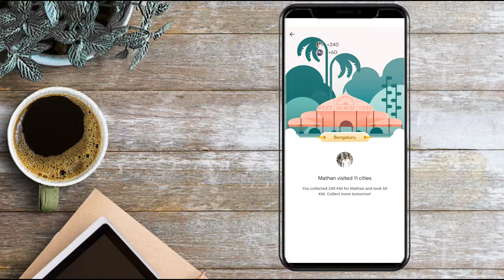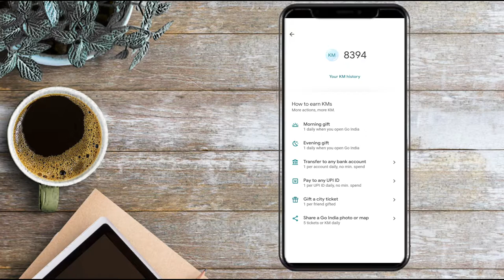How to earn more Google Pay KM easily Tamil || Gpay Tricks 2020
Hi guys in this video we're going to see how to earn google pay kilometers daily.

Hope Everyone is safe and celebrated this Diwali.

in this video We showed about how to collect KM in Gpay event

Watch entire video and leave your queries in comment section